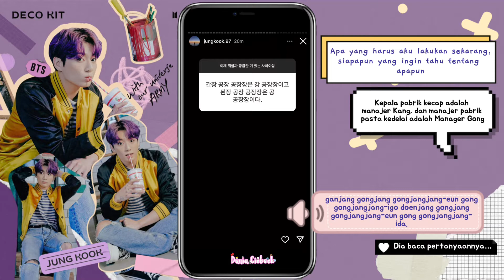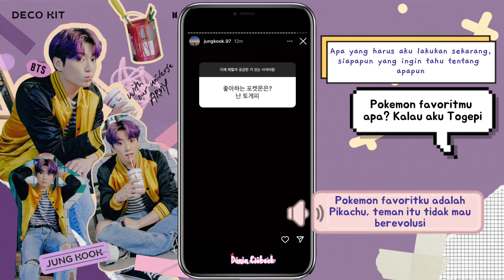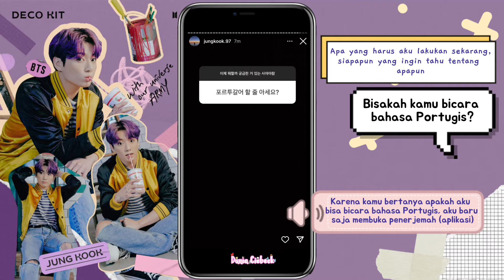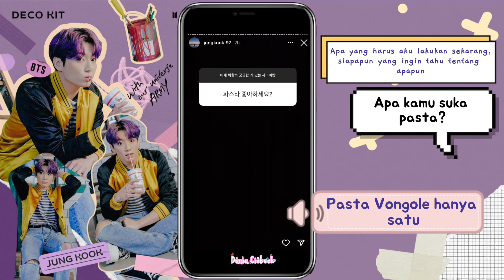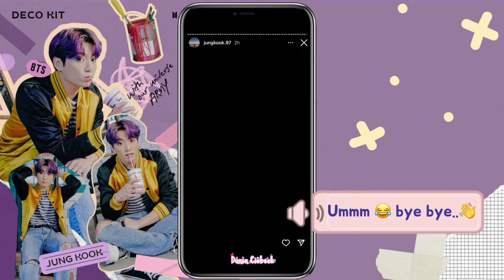[Indo sub]Jungkook BTS Q&A Instastory ( 30/3)- Dijawab Pakai Suara Jungkook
Q&A Instastory Jungkook BTS Tanggal March 30,2022

Hello ARMY let's be friend
My name Indri from Indonesia ARMY
I'm so glad to be part of ARMY BTS
I hope we can see each other in BTS Concert or Events

Thanks you BORAHAE 보라해